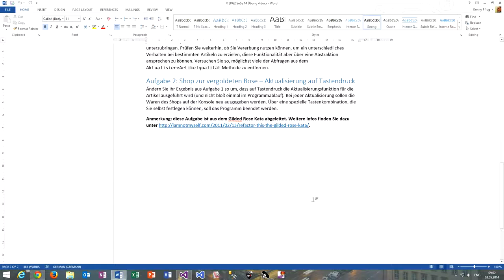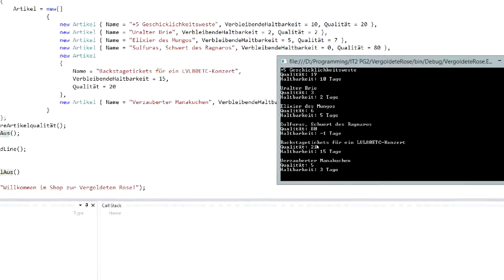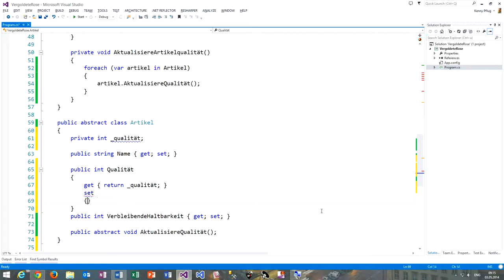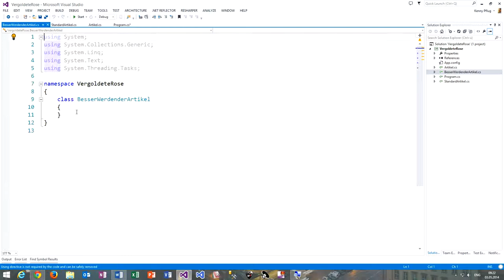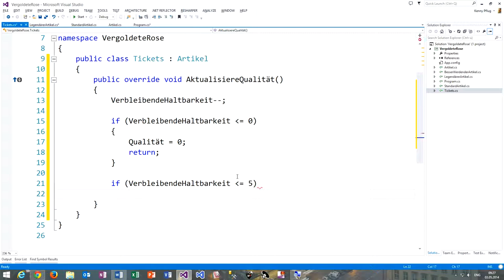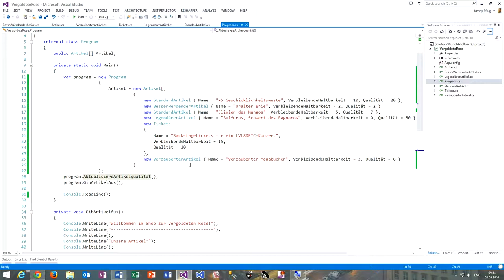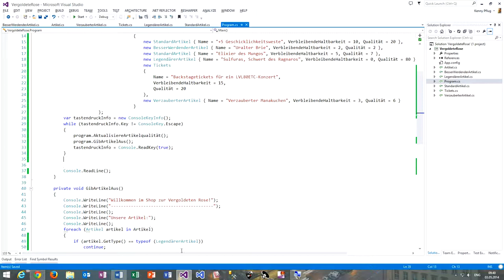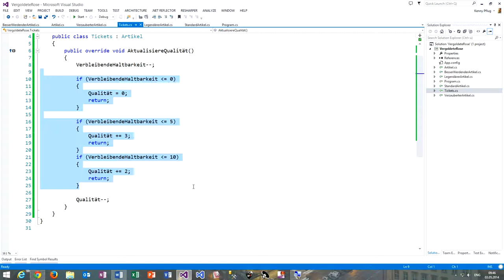Videolösung Übung 4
In diesem Video sehen wir uns die Lösung zu Übungsblatt 4 Aufgabe 1 und 2 an (Shop zur vergoldeten Rose).